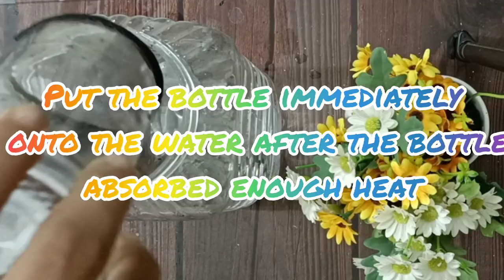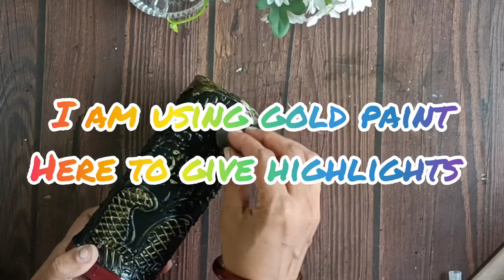[1124] बोतल काटते समय सावधान रहें - Wine Bottle Craft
Wine Bottle Craft

How do you make crafts at home?
What are easy crafts to make?
What are the craft ideas?
What can I make art and craft?
What is craft design?
What is art in craft?
How can a beginner start painting?
What is the easiest type of painting for beginners?
How can I learn painting myself?
Should I learn to draw before painting?
Is painting easier than drawing?
Should I paint on canvas or paper?
Do painters sketch first?
What is the best paper to paint on?
Do you need water for acrylic paint?
Which is better oil or acrylic?
Do I need to stretch paper for acrylic painting?
Do you wet the brush before using acrylic paint?
How do I stop my paintings from curling?
How do you paint with acrylics for beginners?
How can I learn to paint fast?
How do you make a simple sketch?
What can I draw that is easy?
How do you draw a face?
How do you draw a girl body?
How do you draw a boy easily?
How do you make a painting?
How do you make paint step by step?
How do I make my first painting?
How do I start sketching?
How can I learn art?
What should I draw first?
How do I find my art style?
How do I get better at art?
How can I learn art fast?
How can I draw faster?
How long do live paintings take?
What is live painting in the studio?

painting videos
painting shorts
drawing videos
drawing shorts
durga viral shorts
viral shorts
viral status
durga status
dussera videos
mahisha mardini
youtube shorts
youtube shorts india
youtube shorts status
paintings
drawings
acrylic painting
watercolour painting
oil painting
original painting
painting tutorials
painting ideas
painting for begginers
lets paint
abstract painting
painting guide
art and craft
painting techniques
learn painting
abstract art
love
nature
swag
life is good
best of the day
like for like
like4like
follow4follow
followforfollow
f4f
art
artist
illustration
sketch
art of the day
draw
creative
art gallery
color
colors
paint
fineart
modern art
youtube is life
youtube content
new video
youtube video
youtube videos
viral
new youtuber
youtubesubscribers
blogger
youtube music
art
photography
insta daily
content creator
memes
trending
follow back
youtube gamer
subs
youtube india
fortnite
youtuber
youtubers
vlog
Ganesha
Ganesha Shorts
Ganesha Painting
Ganesha Drawing
Ganesha Art
Ganesh
Ganesh Shorts
Ganesh Painting
Ganesh Drawing
Ganesh Art